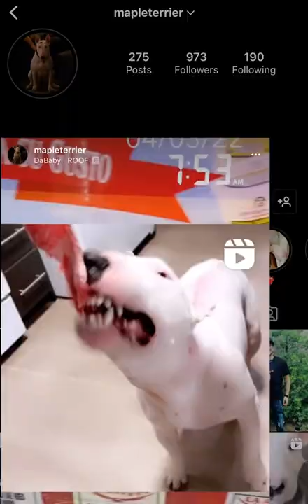Feeding my Land Shark 🦈 🥩 after a long day at the beach 🏖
Bull Terrier eating steak 🥩 RAW

English Bull Terrier
Huntington Beach📍🌊